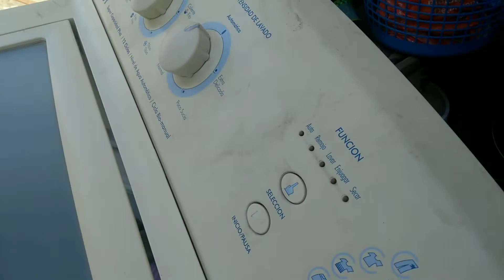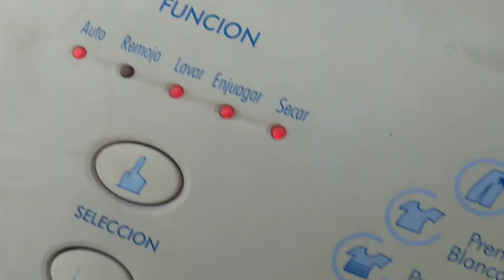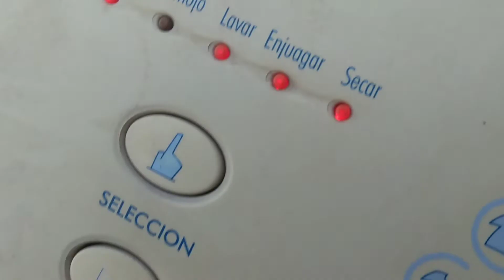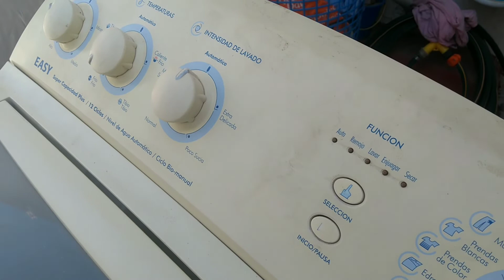lavadora EASY falla de tarjeta, por que se apaga.